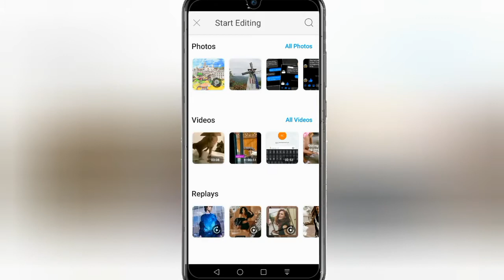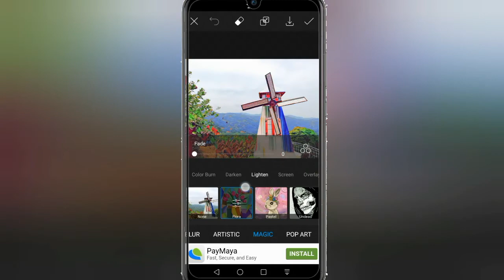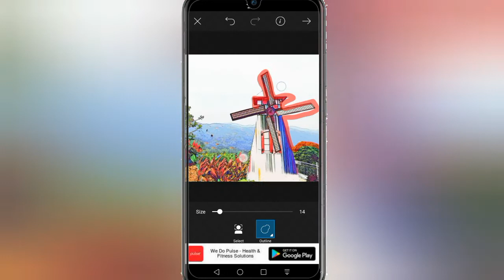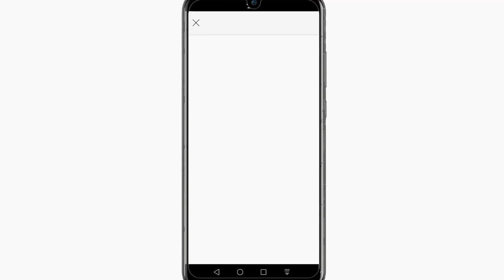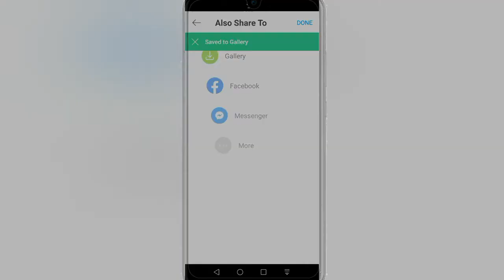PicsArt Tutorial | Anime Style Effect Editing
How to edit anime style using picsart